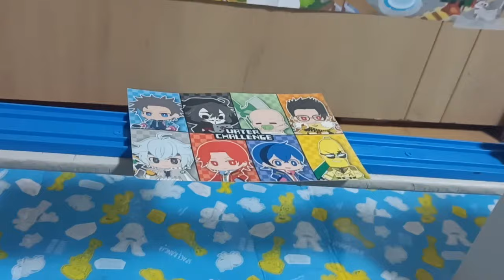World's Strongest Engine 1186